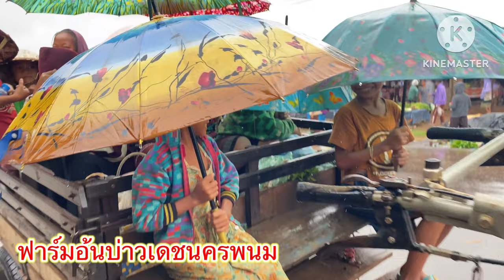ขี่รถไถมาตลาด รถไถ รถอีแต๋น ชนบทลาว วิถีชีวิตเรียบง่าย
ฟาร์มอ้นบ่าวเดชนครพนม ขายตัวอ้นสนใจโทร ตัวอ้น อ้น 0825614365